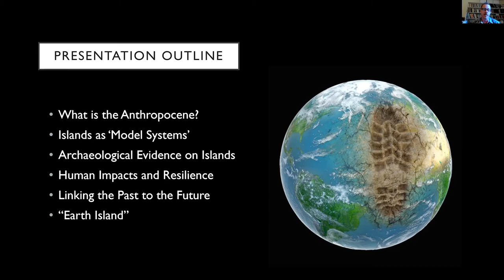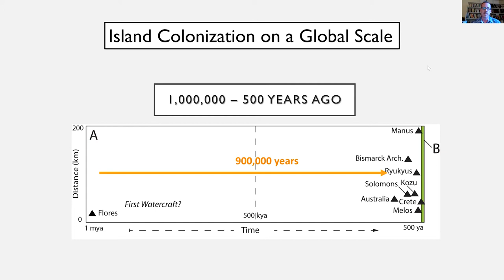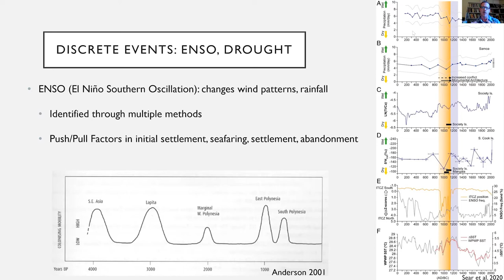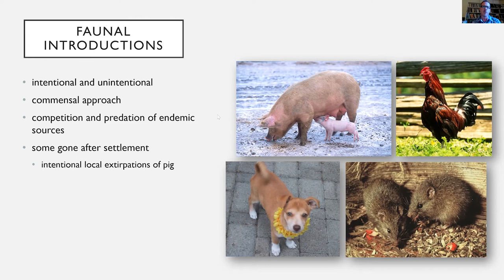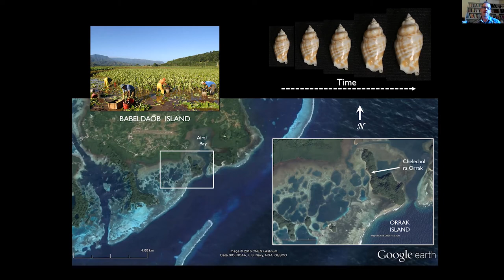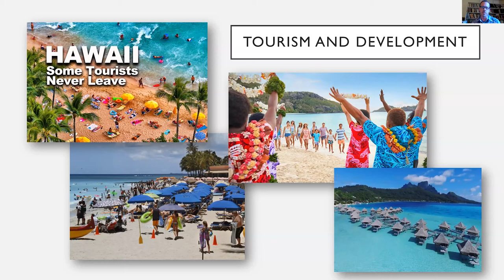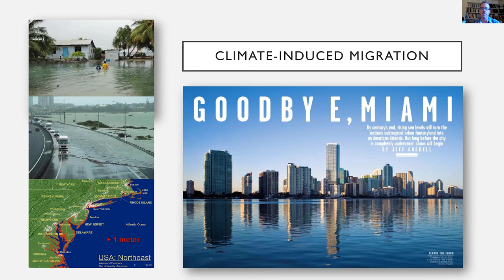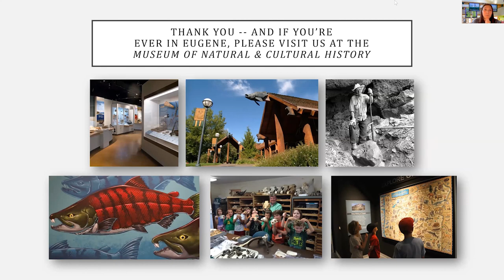Island Archaeology and the Anthropocene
Homo sapiens essentially are a volatile mix of apex predators, technological savants, and curious, highly adaptable migrants that have led to the general consensus that we are now living in a new geological epoch called the "Anthropocene", a time marked by human domination of Earth's biosystems. Archaeological research around the world demonstrates that islands can serve as ideal model systems for examining how human populations, through various cultural processes, have modified, disrupted, or permanently altered these pristine ecologies. In some cases, however, sustainable practices are also visible. In this talk, Dr. Scott M. Fitzpatrick discusses these issues using islands in the Caribbean and Pacific as a backdrop, and also shows how islands serve as microcosms for current predicaments on Earth.

Dr. Scott M. Fitzpatrick is a Professor in the Department of Anthropology and Associate Director of the Museum of Natural and Cultural History at the University of Oregon. He is an archaeologist who specializes in the prehistory and historical ecology of island and coastal regions, particularly the Pacific and Caribbean. Much of his research has focused on prehistoric colonization events, seafaring strategies, adaptations to smaller islands, exchange systems, and human impacts on ancient environments. Fitzpatrick is the founding co-editor of the Journal of Island and Coastal Archaeology and has published several books and more than 130 journal articles and book chapters.